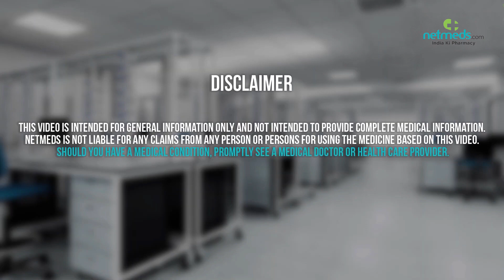Carbidopa, Levodopa and Entacapone Tablet - Drug Information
Carbidopa, Levodopa and Entacapone : Therapeutic Uses, Warning and Precautions, Interactions, Directions for Use, Side Effects and Storage. Find out which brands carry Carbidopa, Levodopa and Entacapone